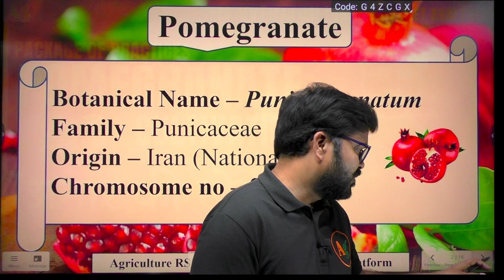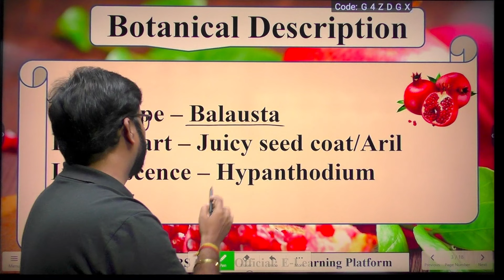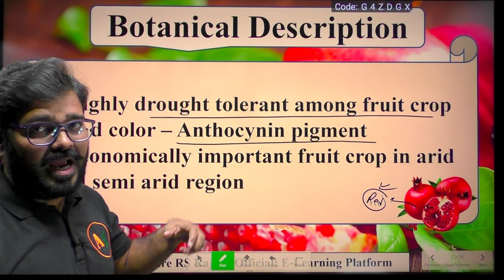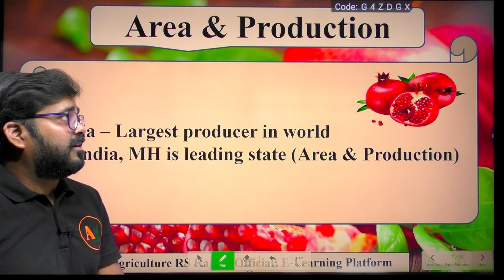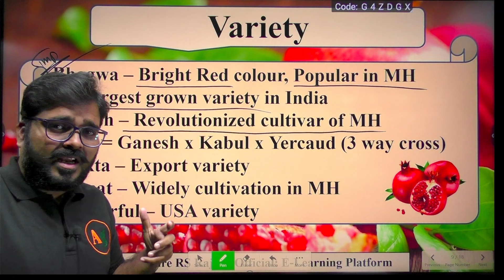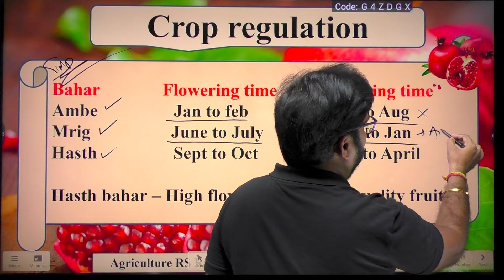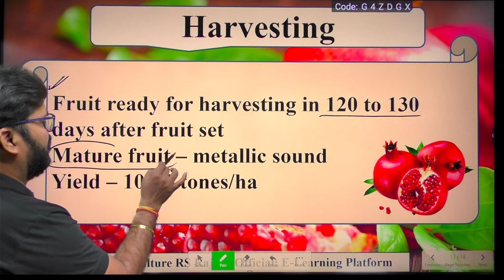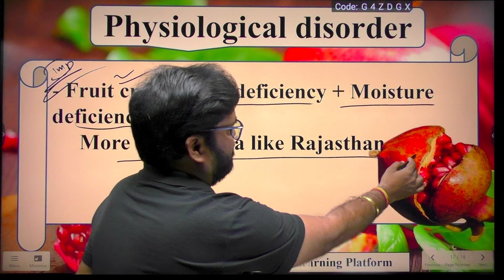Pomegranate Cultivation | अनार की खेती | Fruit Crops Lectures | Horticulture lectures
Pomegranate Cultivation | अनार की खेती | Fruit Crops Lectures | Horticulture lectures | Agriculture RS Rajput

Pomegranate cultivation
Anar ki kheti
varieties of pomegranate
climate and soil of pomegranate
propagation method in pomegranate
crop regulation in pomegranate
bahar system in pomegranate
hasth bahar in pomegranate
diseases in pomegranate
insect pest in pomegranate
physiological disorder in pomegranate
fruit cracking in pomegranate

State Agriculture University PG Entrance exam Online Course like for BHU and other University exam

Foundation course - All in One specially for BSc Agriculture or Horticulture Student

For other competitive exam of different states - Download or Android APP